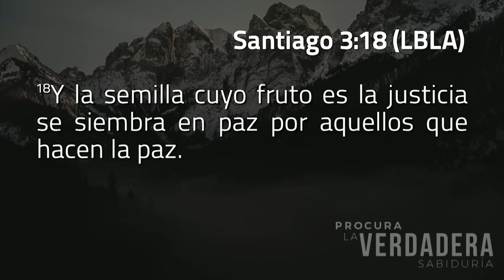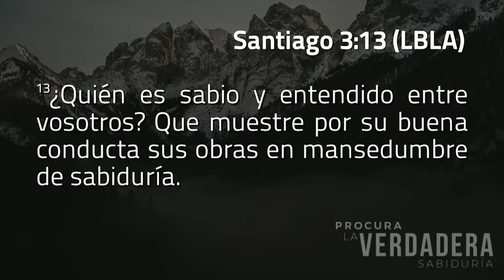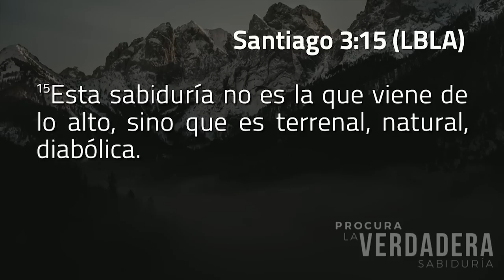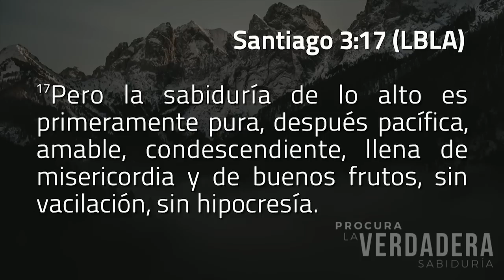Procura la verdadera sabiduría - Pastor Luis Méndez (La IBI)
Este domingo, el pastor Luis Méndez predicó el sermón “Procura la verdadera sabiduría” basado en Santiago 3:17.